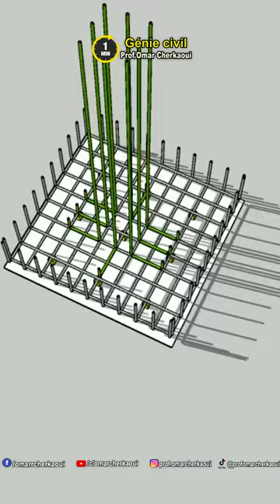Quand utilisons-nous des semelles isolées ?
Les semelles isolées